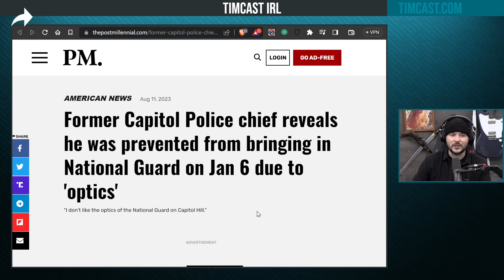Former Jan.6 Capitol Police Chief Tells Tucker Carlson Request For National Guard Was DENIED